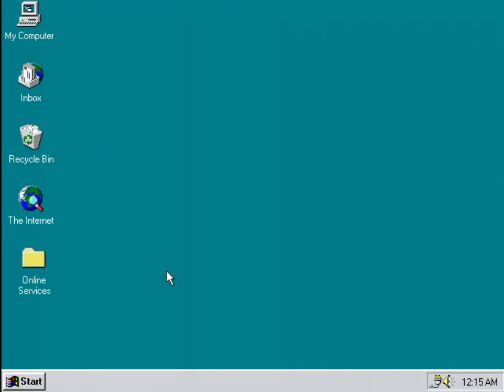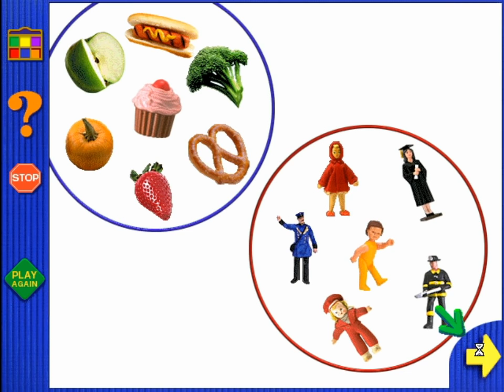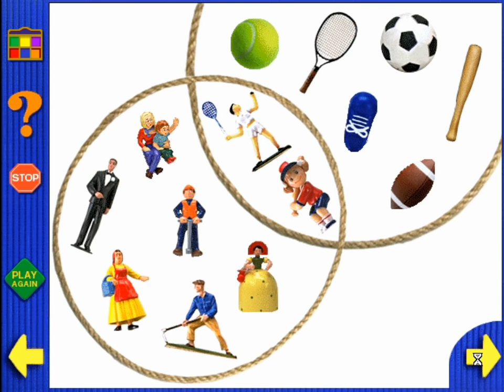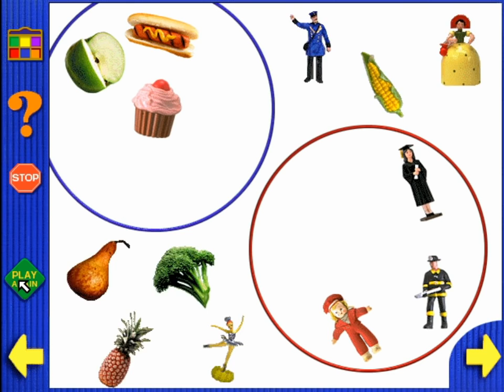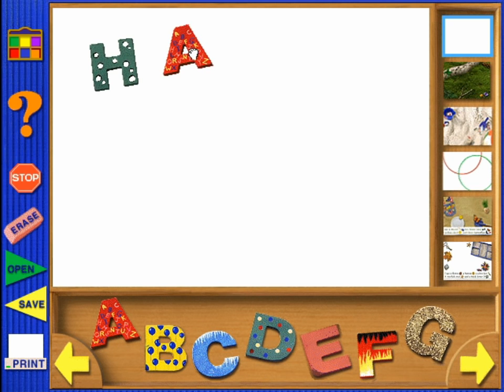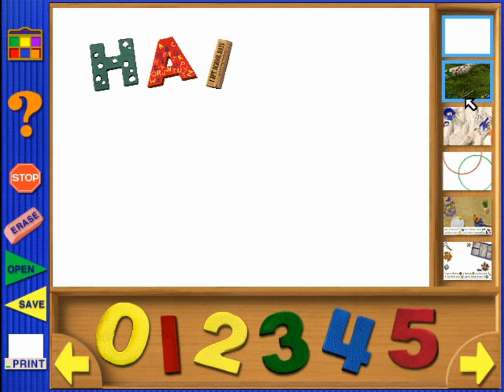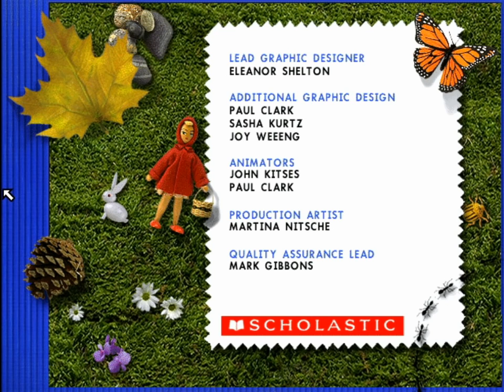I Spy Junior Walkthrough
And here we are with I Spy Junior and...oh gosh did I really record this game?

Honestly I thought I'd never see this game again. I remember so little about it. It was easily one of the most forgettable games I ever played as a kid. I found the difficulty to be unbelievably low and the gameplay really dull. And keep in mind, I was four when I first played this game, so this is stupid four-year-old me talking. I guess I was a bit of a child prodigy and maybe I was a little too used to the higher difficulty of the Humongous games, but honestly after I played School Days, I never went back to this one.

I have very little to say about this recording. I actually almost entirely went unpracticed. I played maybe a picture or two before recording this, where for other I Spy games I usually play the game one time through so I don't get stuck on finding anything. Since the game literally shows you what you're trying to find though, and since they're always in plain sight, I saw no purpose in trying to practice. This game really could have used some sort of difficulty setting.

There are three main riddle games, and three side activities. It's all about what you'd expect, I suppose. Interestingly this game seems to take inspiration from both the original "I Spy" book and the "I Spy School Days" book.

So...enjoy, I guess? I sure didn't, but you might.